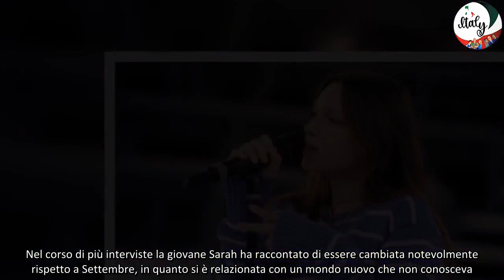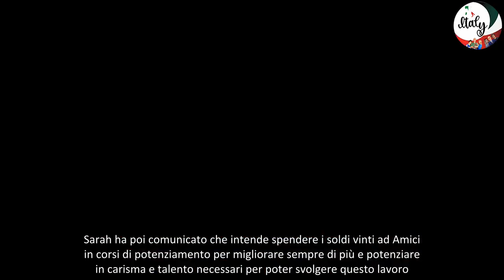Amici, la decisione di Sarah dopo la vittoria nel programma “Tornerò a Liceo… ”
Sarah Toscano è certamente sulla cresta dell’onda a seguito della sua vittoria ad Amici 23. La cantante è assorbita dal suo nuovo ruolo ed è proprio per questo che sarà impegnata in diversi eventi musicali nei prossimi giorni. A tal proposito avrebbe però maturato una scelta inaspettata che la farà soffrire davvero molto. Di che cosa si tratta?

Amici: la nuova vita di Sarah Toscano